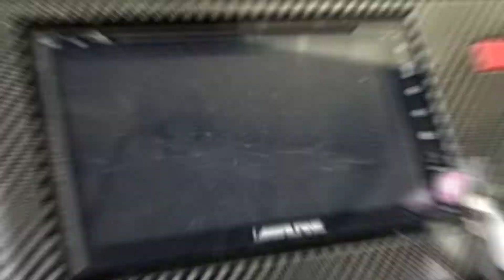Sederhana Modifikasi Honda Jazz GK 5 interior Karbon 2D Glosy